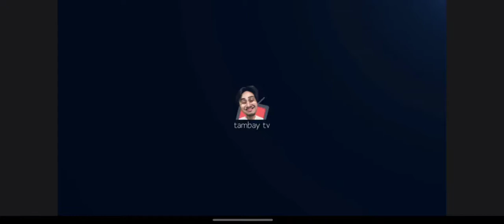CUTEBOYS VS ODK HEROES RND 1 TAMBAY LEAGUE S17 GAME#14